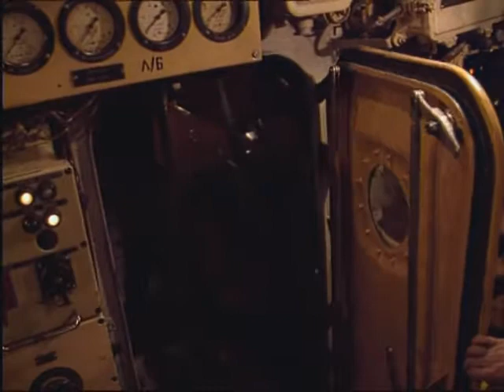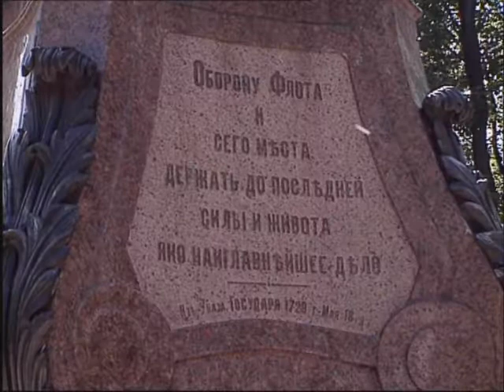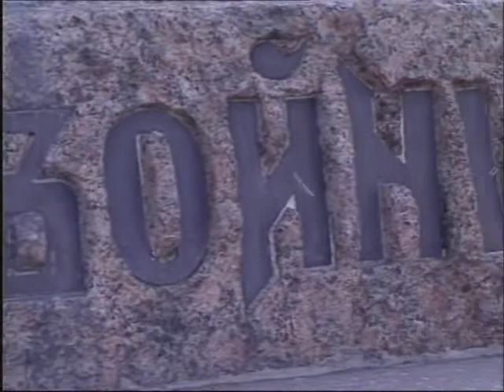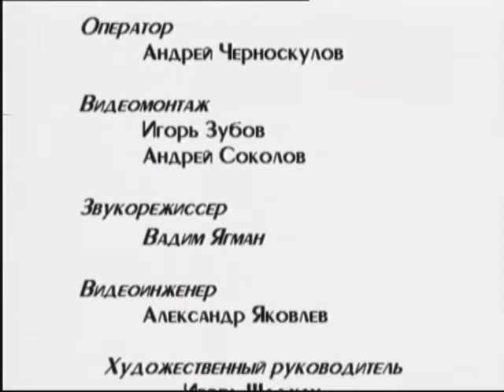" Кронштадт", фильм первый из цикла "Офицеры" "Мастерская Игоря Шадхана (1997)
Цикл создан к 300-летию Военно-морского флота России. Страна переживает в 90-е годы трудные для флота времена. Интервью  с военными моряками-подводниками, годами ожидающими выхода в море.